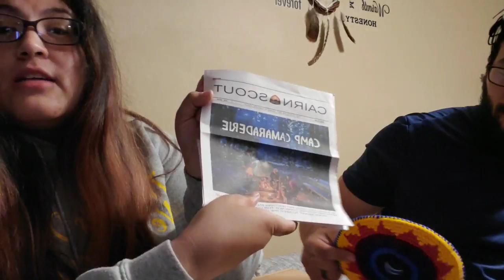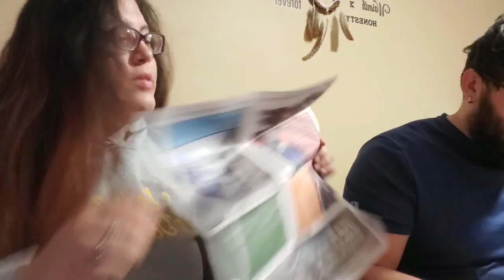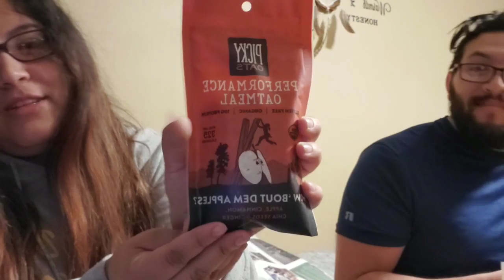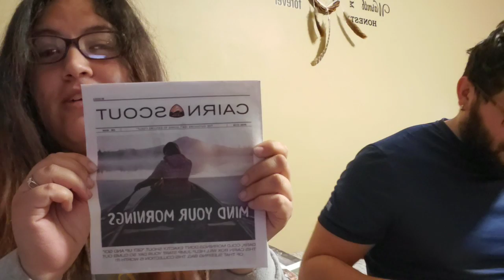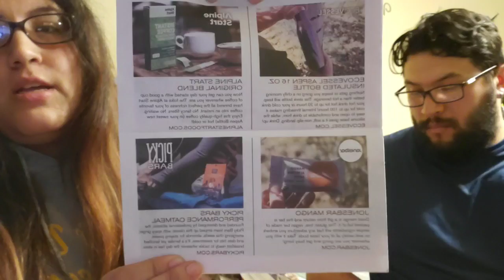Cairn box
*we went fb live with this video*
We switched subscriptions to something we would use more. Cairn is the name of our new box!  nature friends out there you may like this! we pay $30 a month. Wanna find out whats in the box???...watch this video 😊
Excuse our appearance and me not being able to put words together or read correctly 😂
Here is what we got in the box we opened today and the prices.

ecovessel insulated water/wine bottle $30
Alpine start premium instant coffee $8.99
Picky oats performance oatmeal $2.39
Jonesbar mango Almond  dates and chia seeds around $2.50